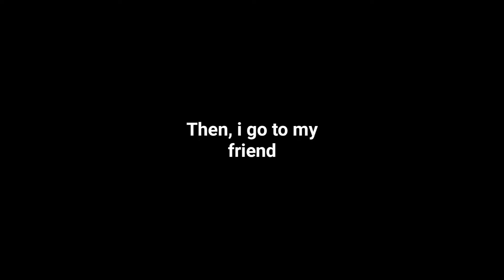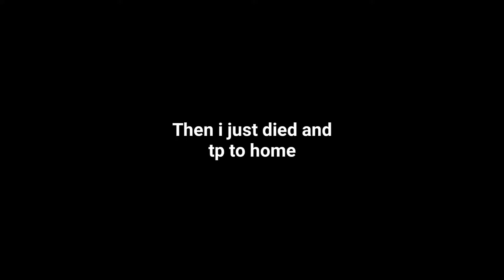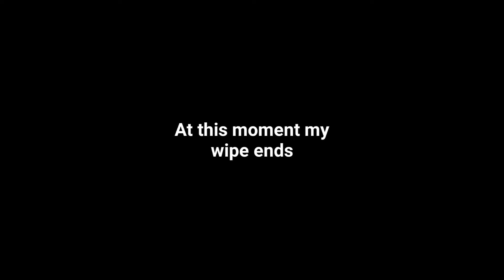They raided my base about 4 times(10x server)